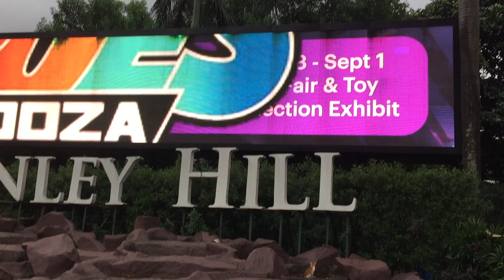Na mamasyal lang po 😊👌